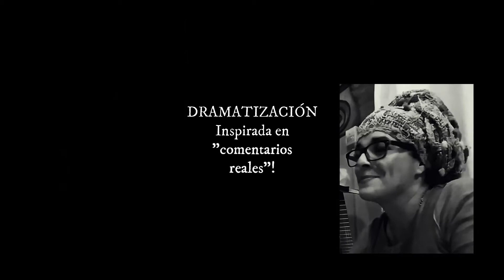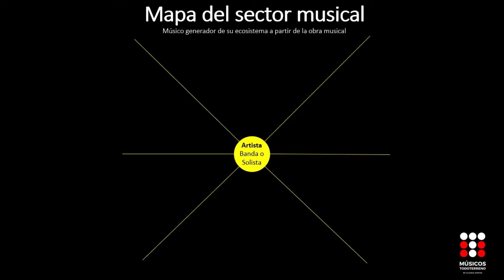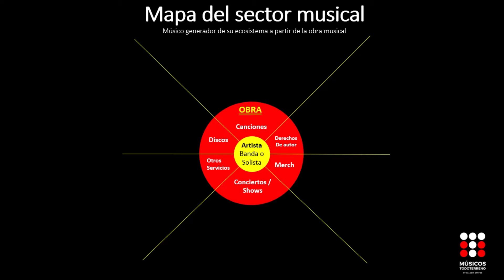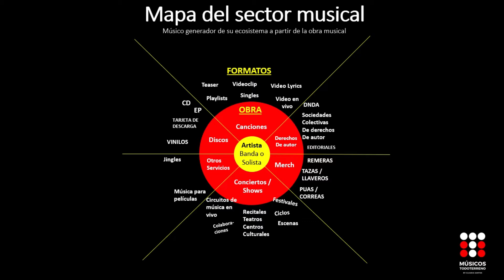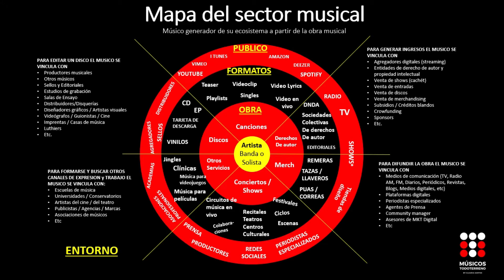¿Se puede vivir de la música? - Mapa de la Industria Musical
Cuando elegimos abrazar la música como profesión y ser músicos independientes, se presenta siempre el momento de tener que analizar si es posible o no, que nuestra elección nos permita generar ingresos para sostener la vida o el proyecto artístico que queremos realizar.
En este vídeo se presenta un mapa que ilustra básicamente el mapa del sector de la Industria Musical y distintas alternativas que podemos encontrar los músicos para lograr la sustentabilidad.
Si se puede vivir de la música o no, dependerá de muchos factores. Pero no podemos desconocer el territorio donde nos vamos a mover cuando decidimos tener un proyecto musical que se gestiona de manera independiente, sin necesidad de contar con el apoyo de un sello discográfico o un productor.